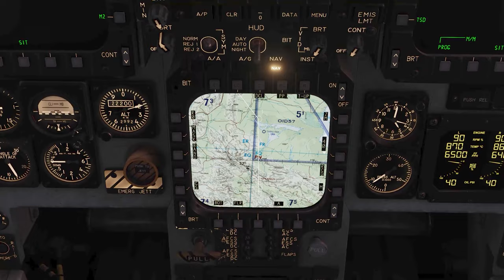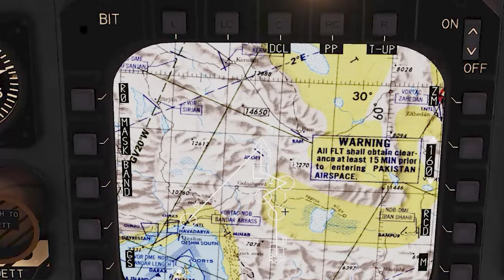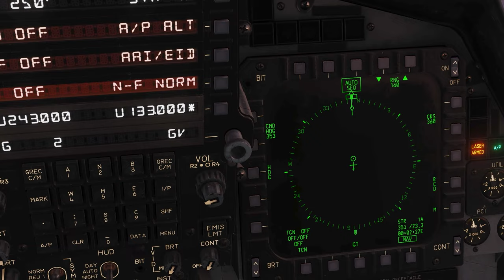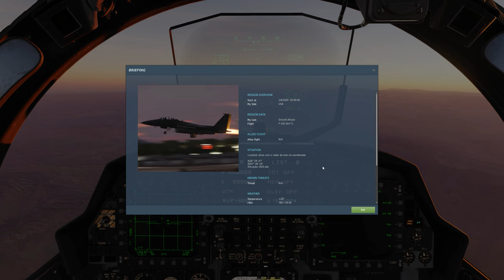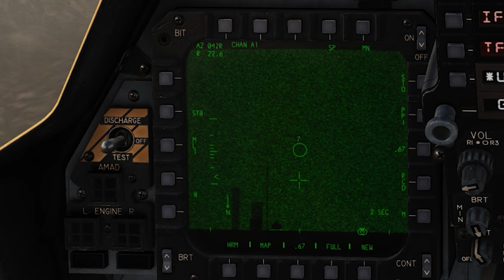DCS Tutorial - Navegação F-15E Strike Eagle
00:00 Introdução
0:24 Lista de waypoints
1:47 Simbologia waypoints
2:41 Como mudar de waypoints
3:38 TARGET POINT
4:38 MARK POINT
5:52 STEER POINT
6:42 Adicionando Waypoint
8:57 Usando radar de solo
11:00 Conclusões finais